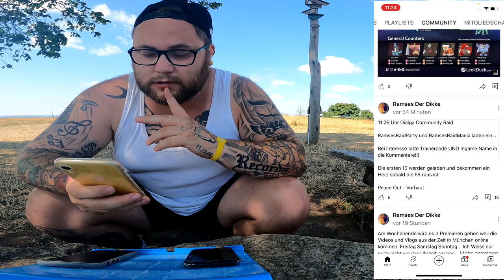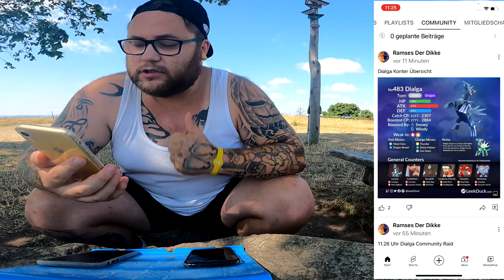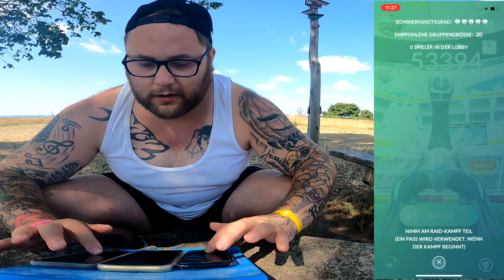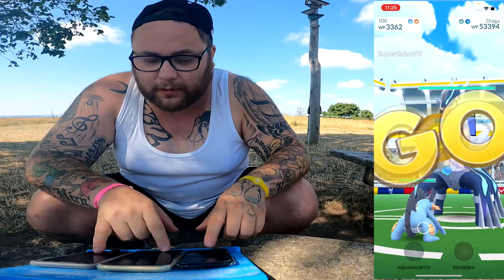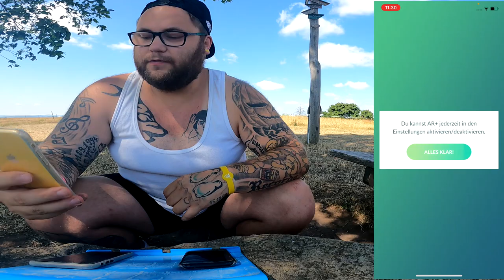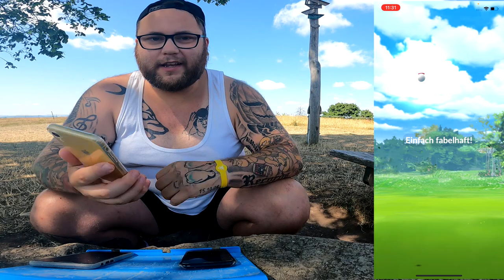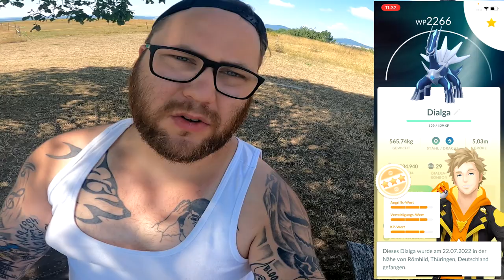✨ Shiny ✨ DIALGA Community Raid im NICHTS ... | Pokémon GO Deutsch # 2025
GUMMA !!!